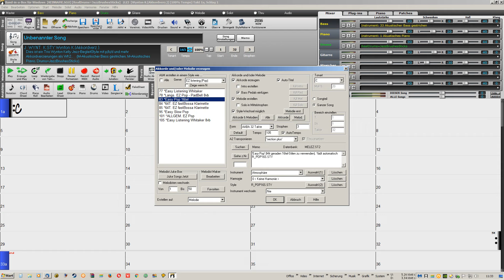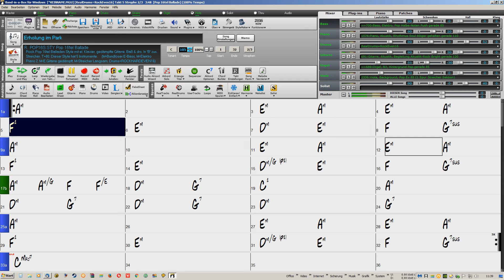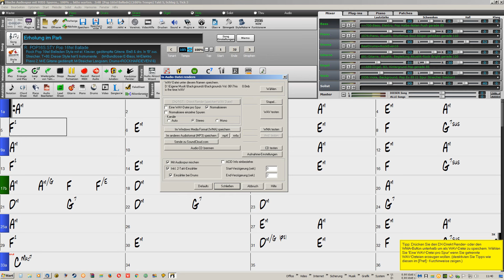BiB: Hadley bastelt sich eine Melodie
Tolles Programm, leider nicht ganz billig!